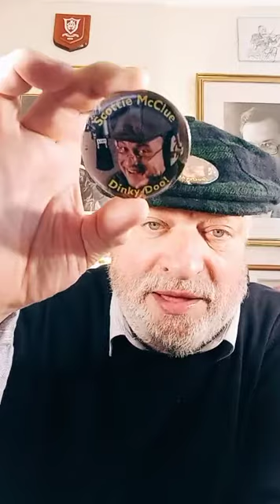SATURDAY MORNING LIVE #19222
SATURDAY MORNING LIVE